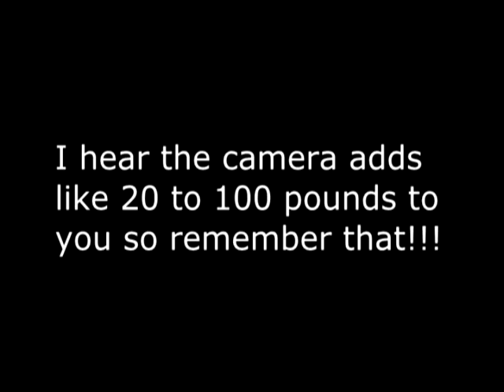Frogg Toggs Poncho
Our Frogg Togg Poncho